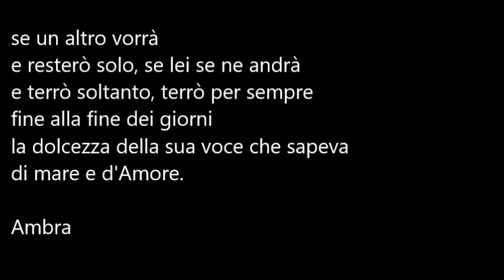Poeti e poesia-Antonella Pansolli